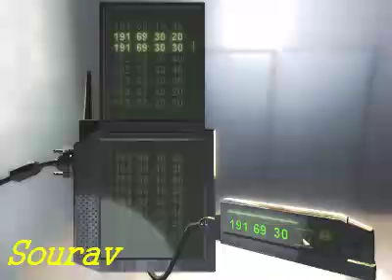Chaos Theory Mission 5 Displace Walktrough/Speed Run